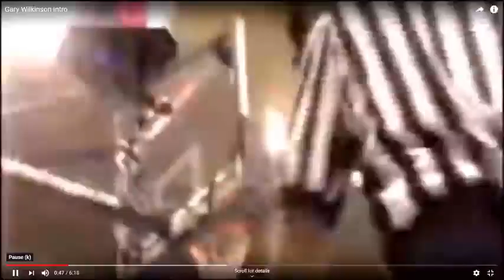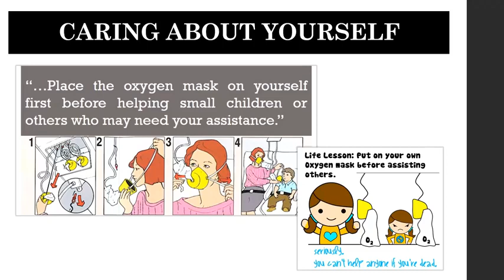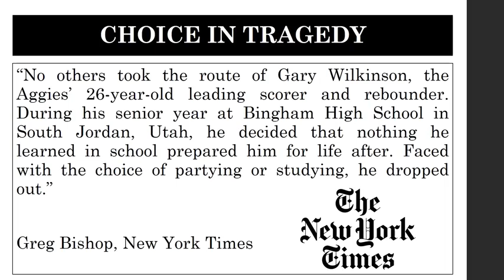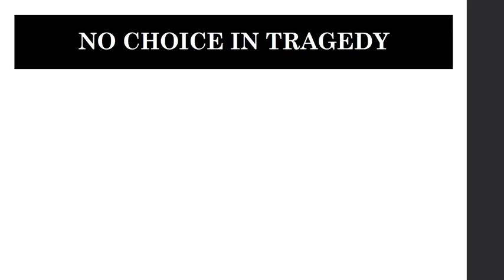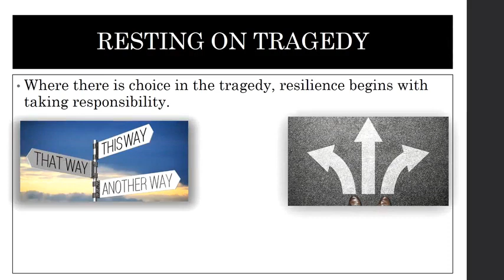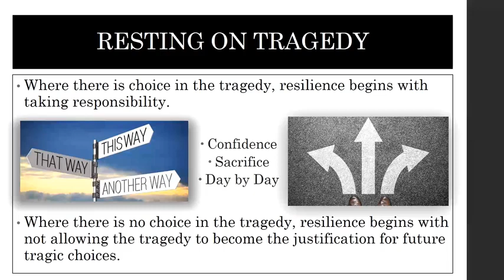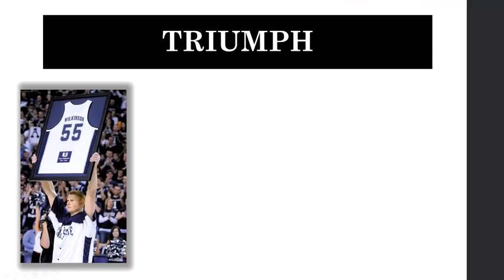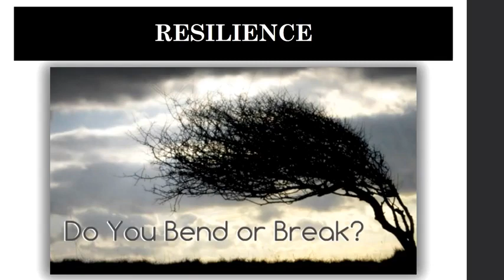Keynote Speaker Gary Wilkinson